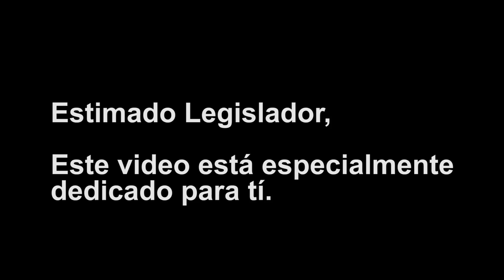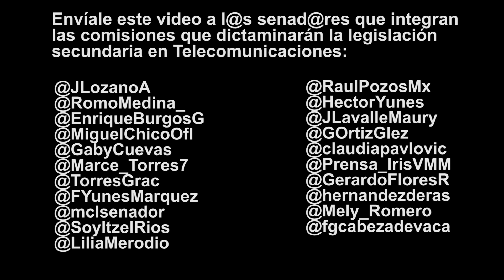No a la Ley Telecom -Mientras Tanto en México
¿Estás inconforme con la Reforma en Telecomunicacions? Envía este video a los legisladores que votarán las leyes secundarias y hazles saber tu opinión.

Intérprete: Carlos Chavira